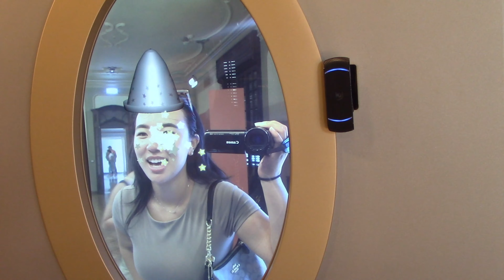AU PAIR LIFE IN ITALY 🇮🇹 FREE TIME | BEACH, DINNER, SUNSET, GROCERIES, CLUBBING & VILLA GROC pt. 3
Hey guys! I hope you enjoy watching today’s video. It was a very chill, what I do on a regular basis when I’m off of work. I like to hang out with my other au pair friends, who live near me and have dinner with them and catch up. I also love my alone time at the beach. I love going grocery shopping because it’s like a little adventure. I don’t know a lot of the food so I’m learning a lot. Helen and I were able to walk around Villa Grock which is a huge mansion in Oneglia. If you have any questions about au pairing ￼￼￼ or what it’s like, as an American living in northern Italy.